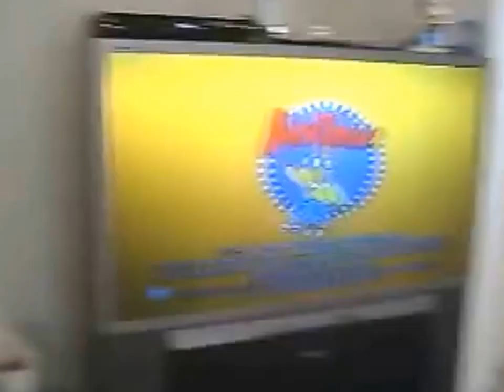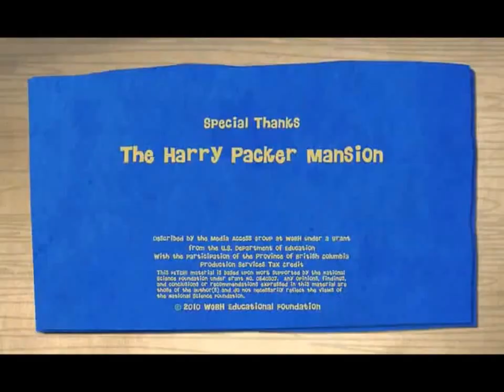WGBH Logo History